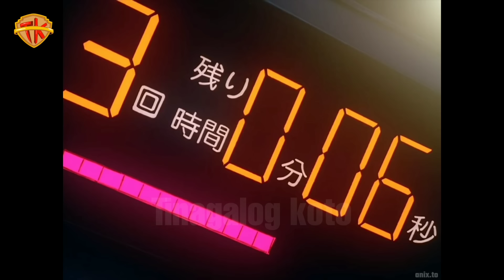Part 4 Ang dating binu-bully ay naging pinaka malakas na boksingero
si ippo ay abala sa pag hahanda sa magaganap na laban niya kay volg.